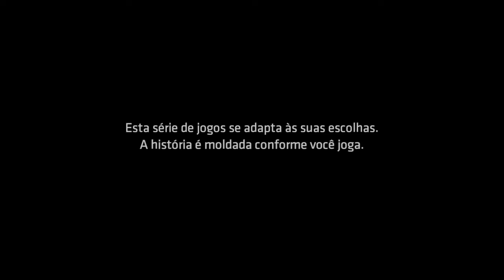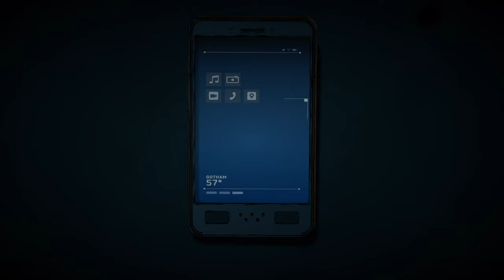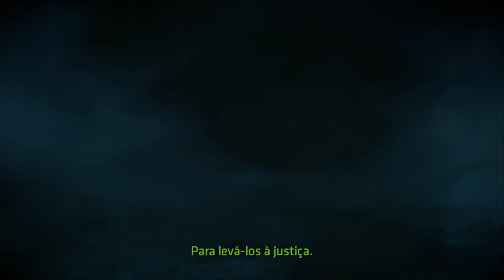BATMAN: THE ENEMY WITHIN_(TELLTALE 2 TEMPORADA) PARTE 14-CORINGA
PARTE 14 DA SÉRIE DE BATMAN TEW